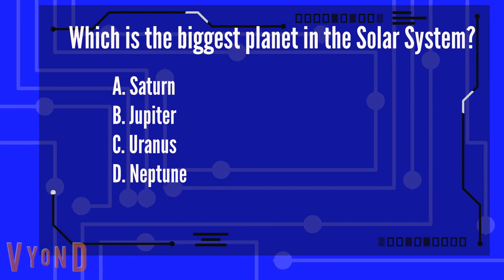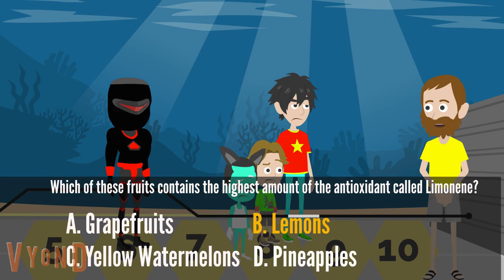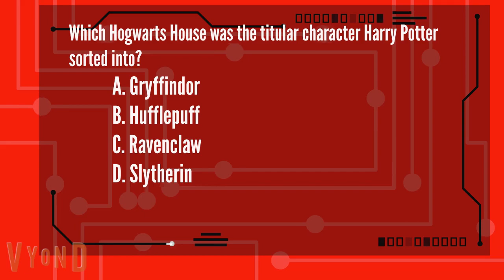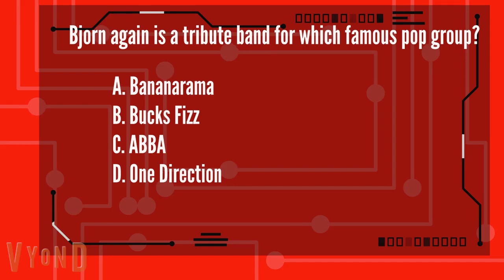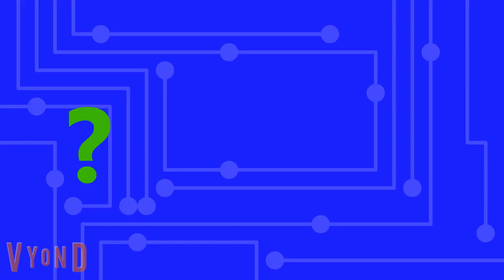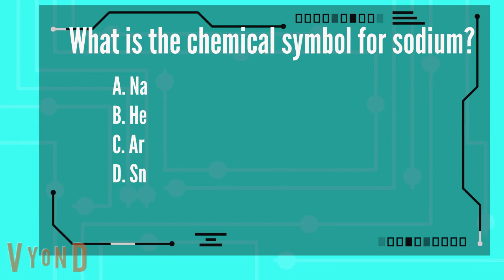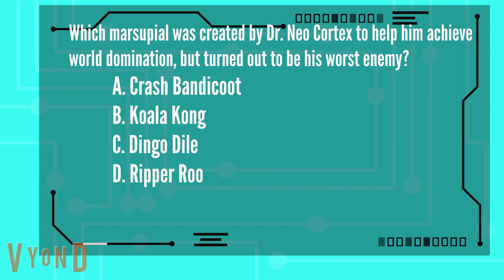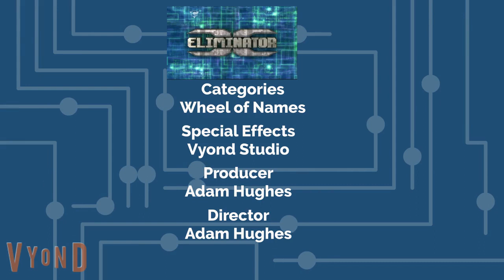Eliminator: Episode 4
Episode 4 of Eliminator is finally done and ready to be released. Will my latest teams have what it takes to outsmart Eliminator? Very best of luck on those who take on him.